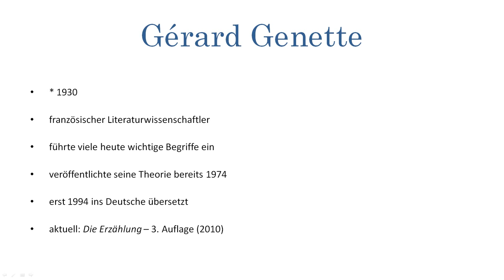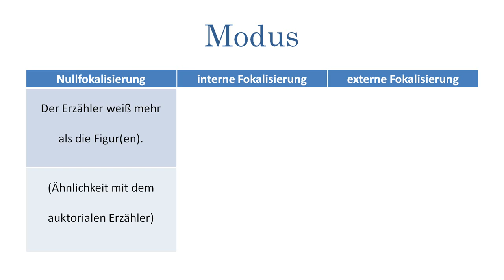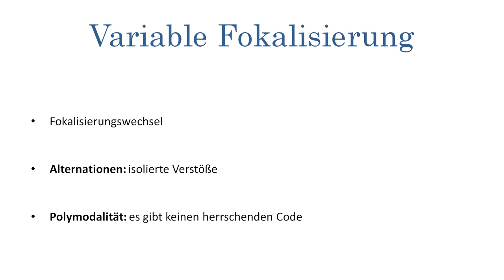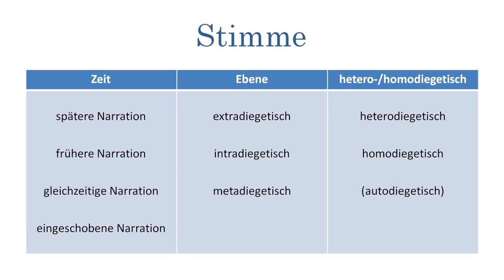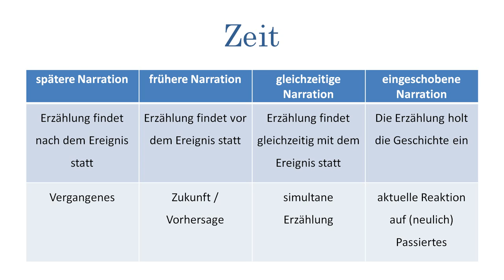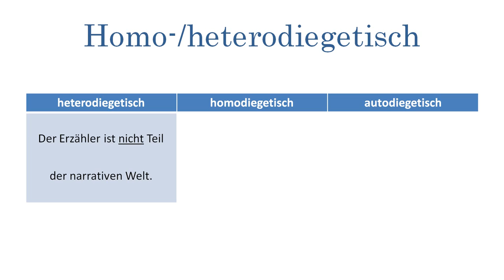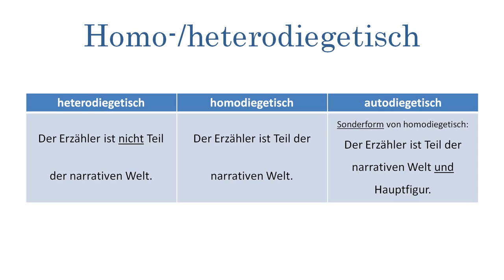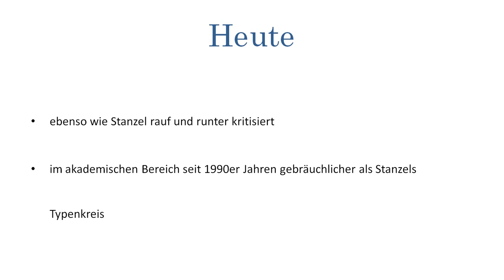Das erzähltheoretische Modell von Gérard Genette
Seit den 1990er Jahren hat sich Genettes Modell im akademischen Bereich gegen den Typenkreis von Stanzel durchgesetzt. In diesem Video wird das Modell knapp erläutert.

Hinweis: In diesem Video hat sich bei der Kategorie der Ebene ein Fehler eingeschlichen. Ich kann ihn leider nicht mehr korrigieren. Deswegen empfehle ich, sich bei diesem Punkt an die Text-Version zu halten. Ich bitte um Entschuldigung für die Umstände.

00:00:00 Intro
00:00:45 Modus und Stimme
00:03:09 Die Fokalisierung nach Genette
00:03:41 Die Kategorien der Stimme
00:04:26 Zeit
00:05:21 Ebene
00:06:42 Hetero-/homodiegetisch
00:07:32 Vorteile
00:07:51 Nachteile
00:08:55 Genettes Modell heute

Gérard Genette:
Die Erzählung*:

Prelude in C Major by J. S. Bach